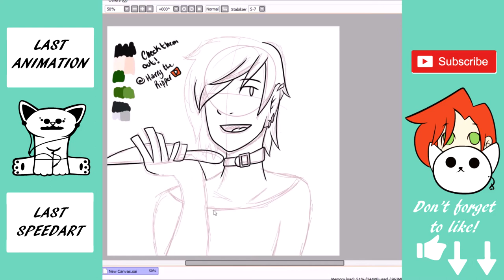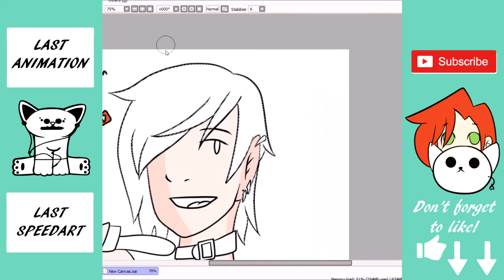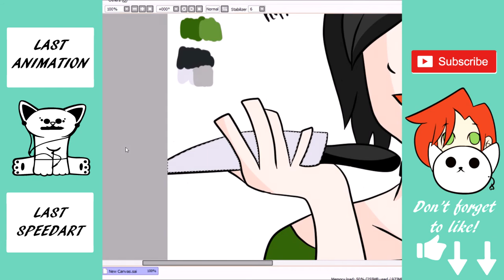Harry The Ripper- Speed Art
For a really good Youtube friend! If you like this, do me a flavor and click that thumbs up!